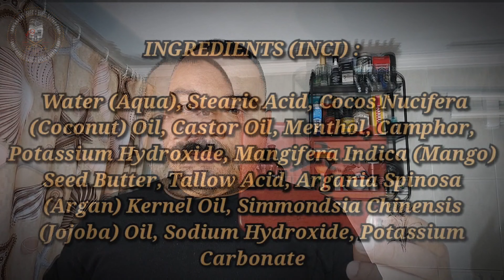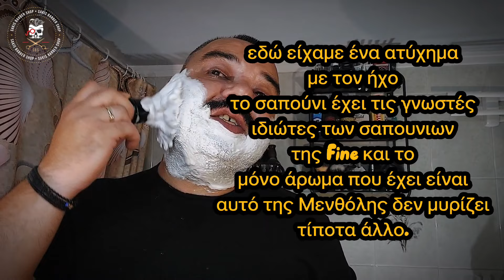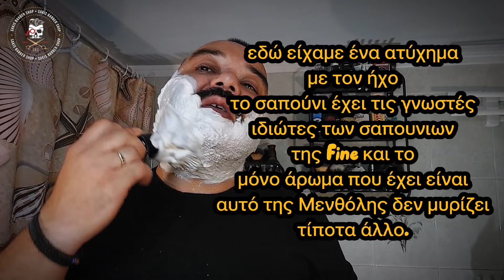Παραδοσιακό ξύρισμα Ε 43 / Traditional shaving E 43 : Lambda Ares and Fine Snake Bite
Σε αυτό το βίντεο δοκιμάζω το ξυράφι ασφαλείας Lambda Ares Ελληνικής κατασκευής και το σαπούνι ξυρίσματος Fine Snake Bite .

In this video I try the Lambda Ares safety razor made in Greece and the Fine Snake Bite shaving soap.

Shaving soap : Fine Snake Bite
Pre-shave :
ASB : Fine Snake Bite
Πινέλο : Omega 10098
Μπολ ξυρίσματος :
Λεπίδα : Gillette Nacet
Μηχανή : Lambda Ares
Alum Block :

Συστατικά ASL :

  Alcohol Denat., Water (Aqua), Menthol, Isopropyl Alcohol.